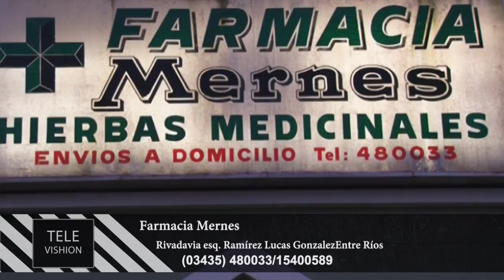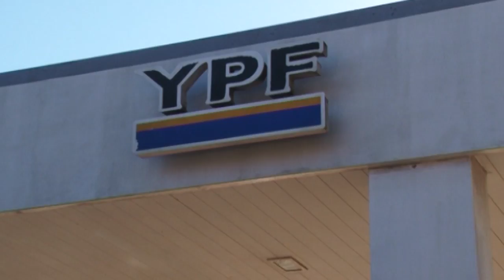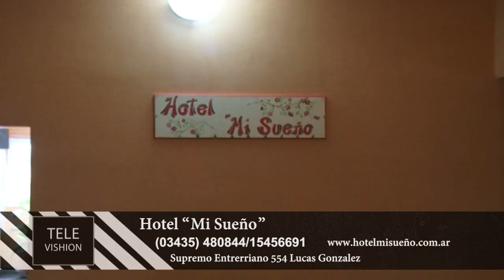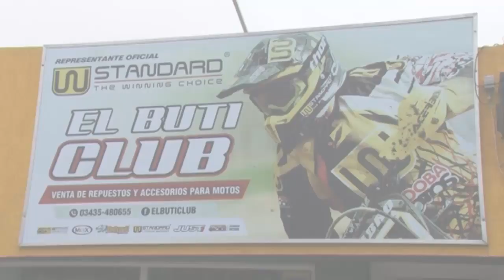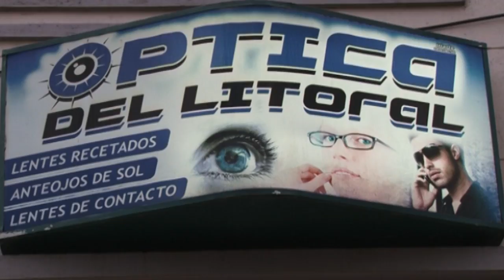03 Televishion Entre Rios Basavilbaso Lucas Gonzalez 2017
Programa socio cultural y deportivo Televishion AM Sports